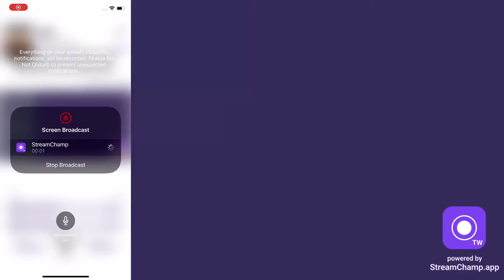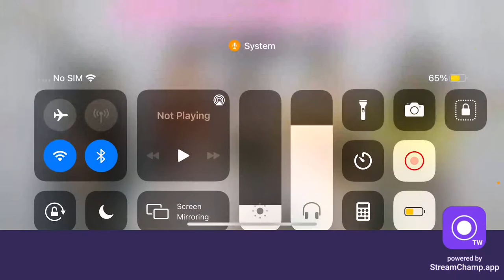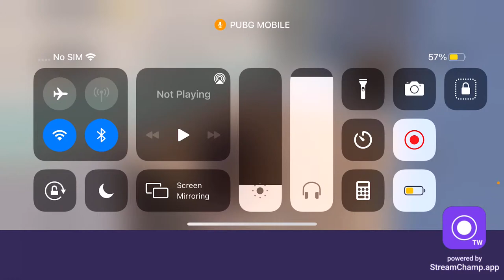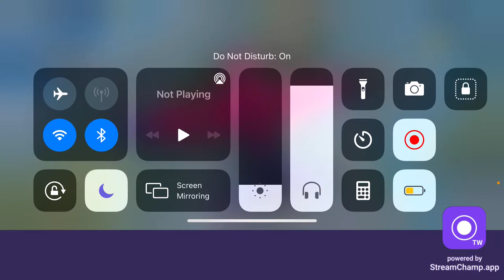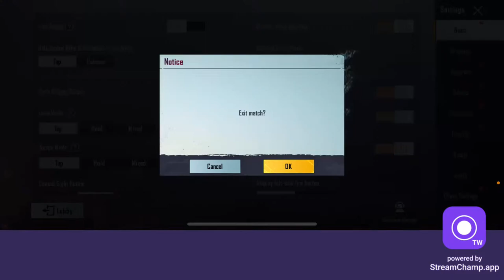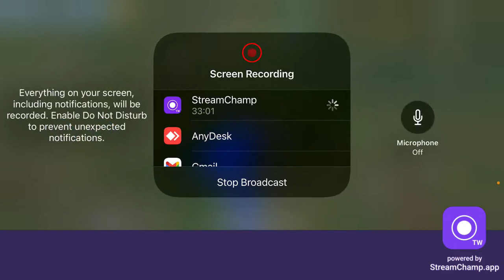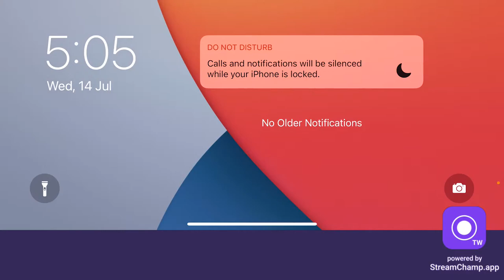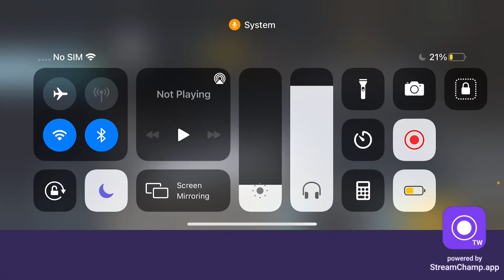New Device Bolte 🔥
Old Device - Poco F1
New Device - Iphone 12